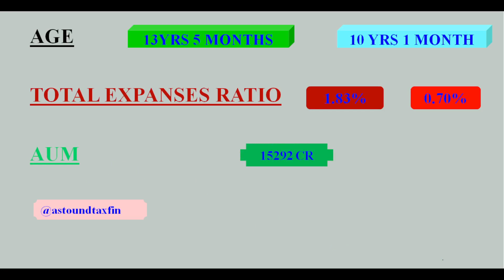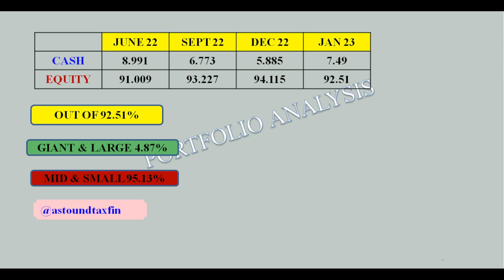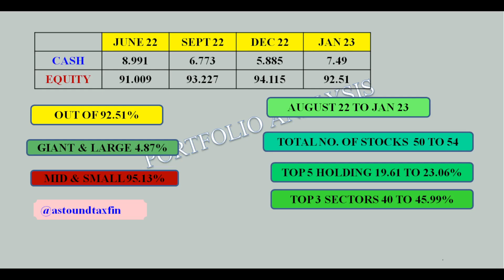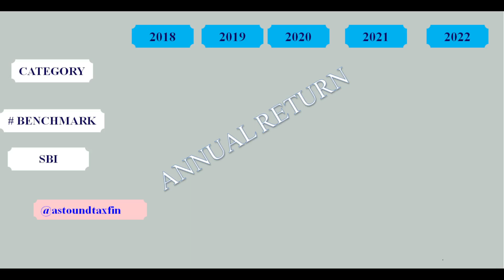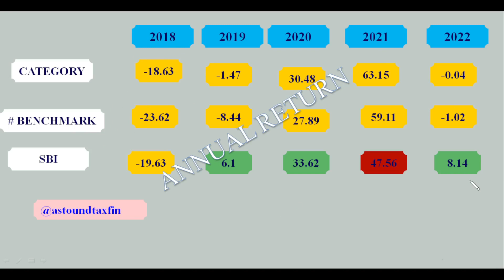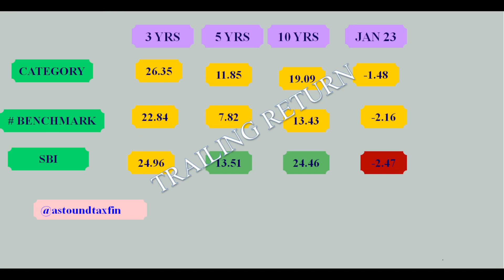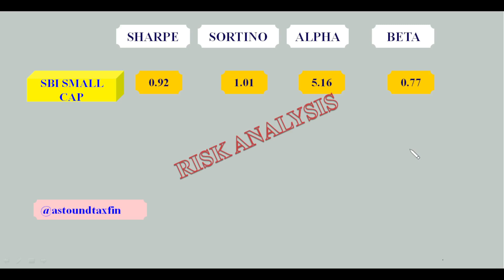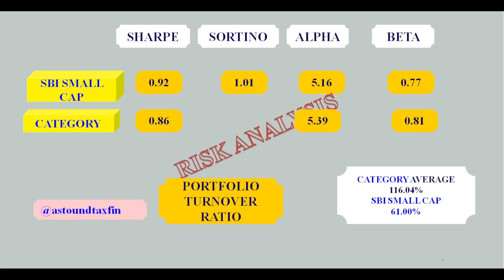Detail review of SBI Small Cap/ क्या यह फ़ंड Portfolio में रहना चाहिए ?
Reviewed in detail on the basis of  PTO, Sharpe ratio, Porfolio analysis and many more.